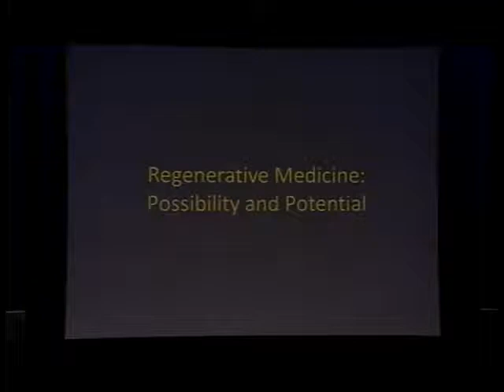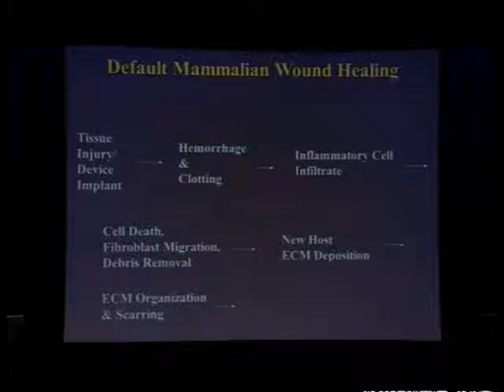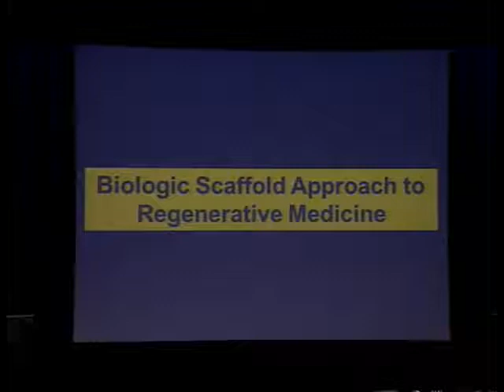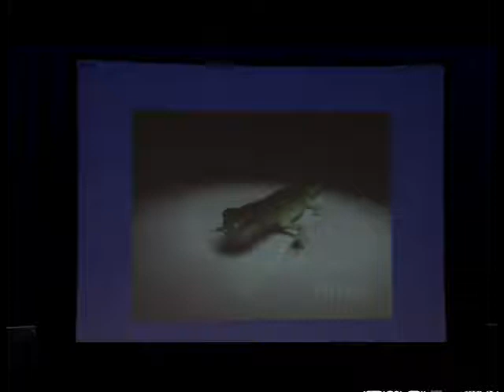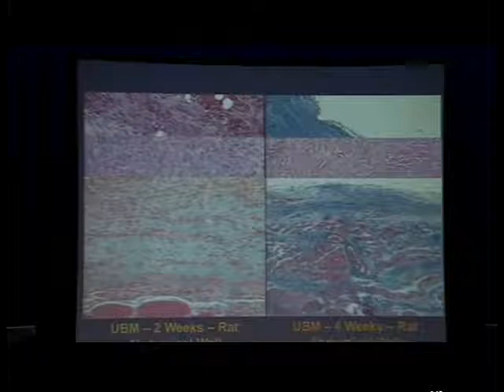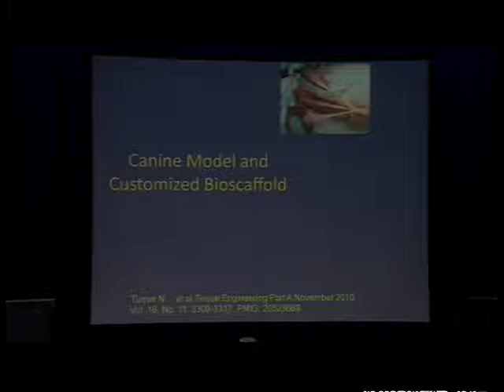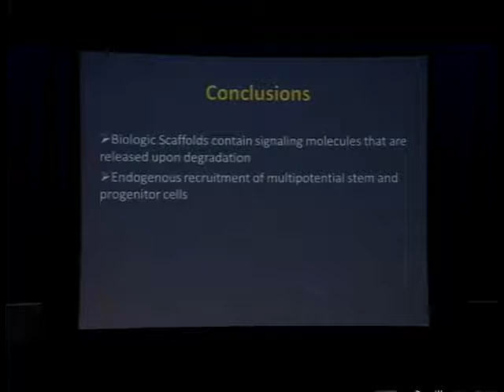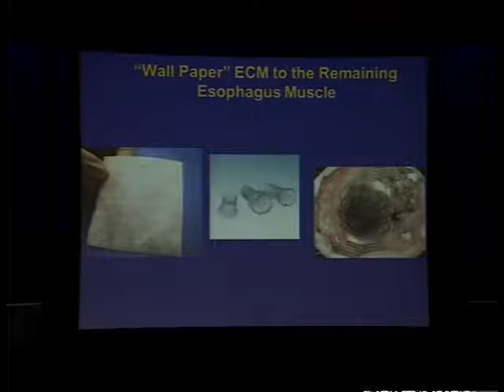Stephen Badylak on "Regenerative Medicine: Possibilities and Potential" at Singularity Summit 2011